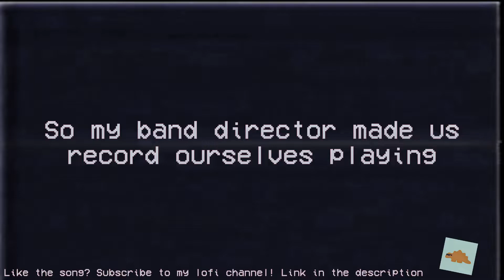So I got bored in quarantine and have a green screen...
You've been in quarantine for so long.
You can feel time itself slipping away.
You have a band assignment due tomorrow.
You look to your left and you see it.
A green screen.